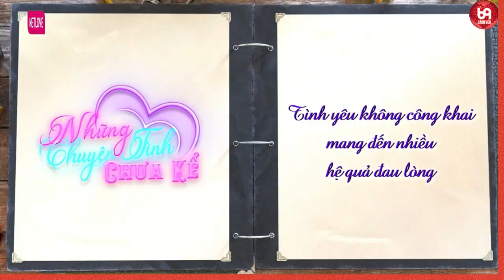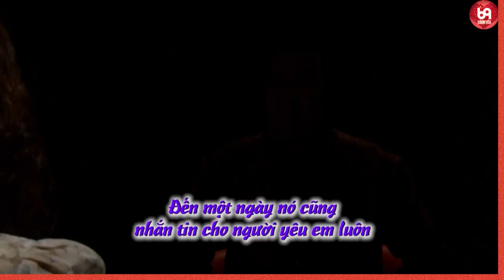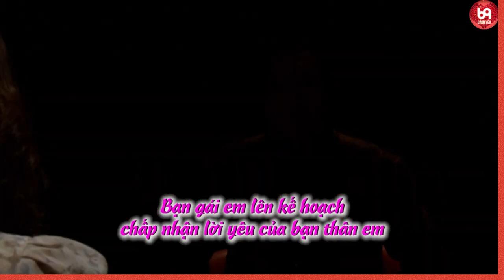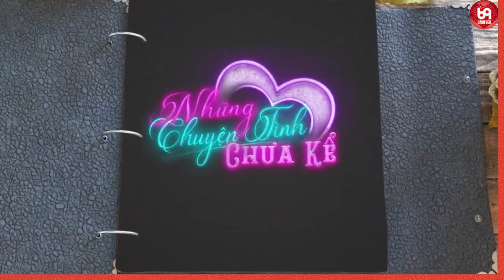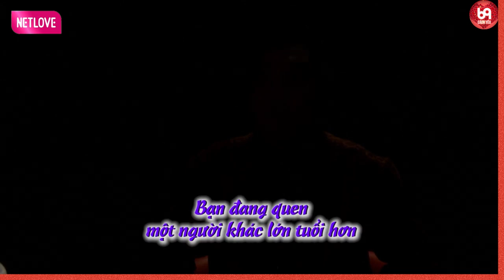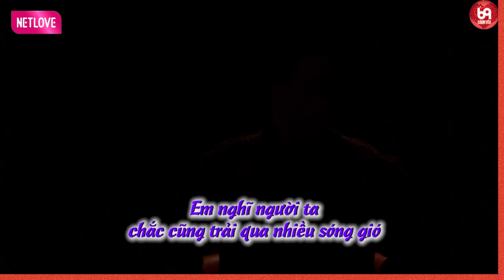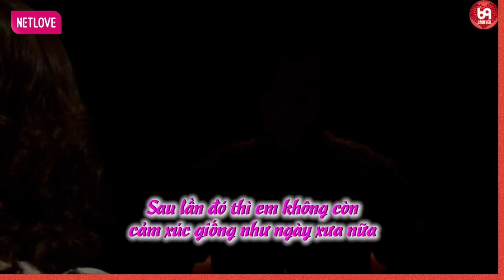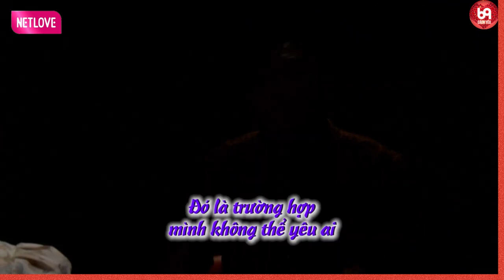Tỉnh Ngộ Về Mối Tình Đắng : TA ĐÃ LÀ GÌ CỦA NHAU...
NCTCK2_14
69 Cách Yêu là trang cập nhật những chương trình hẹn hò, ghép đôi, mai mối hot nhất hiện nay BẠN MUỐN HẸN HÒ, HẸN ĂN TRƯA, VỢ CHỒNG SON, YÊU LÀ CƯỚI, MAI MỐI CÙNG NGƯỜI LẠ